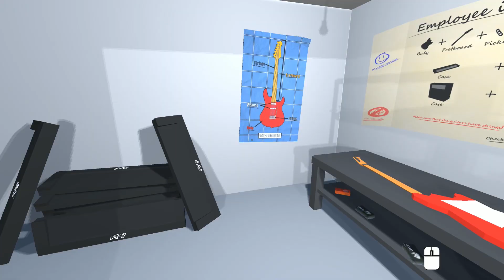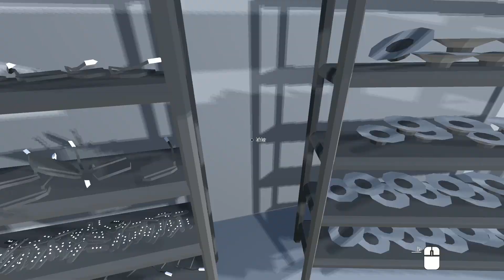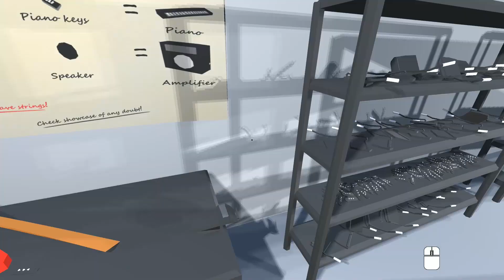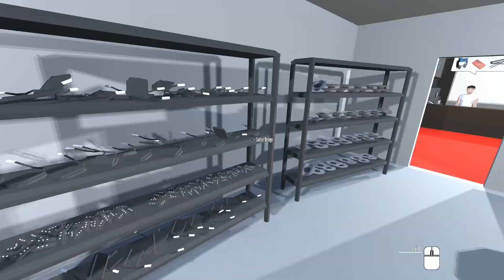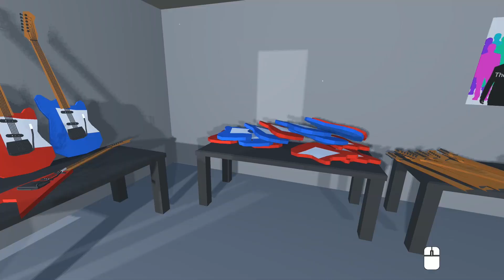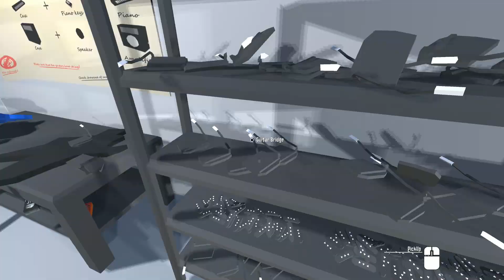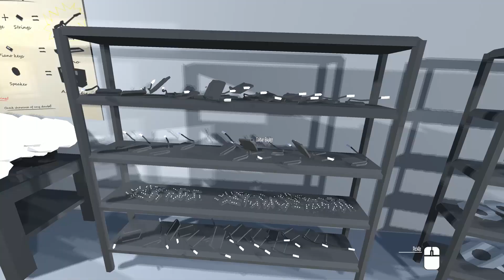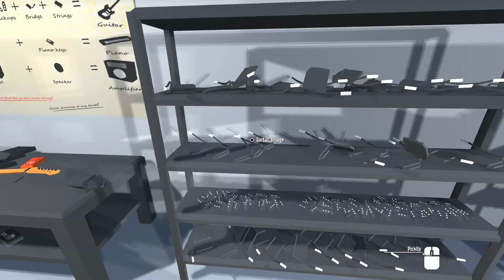Kaotik Shop - ТОРГУЮ ГИТАРАМИ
Первый взгляд на игру под названием "Kaotik Shop", работаем в музыкальном магазине.